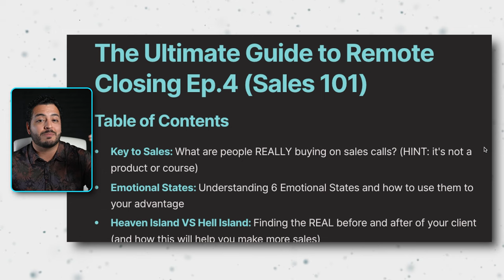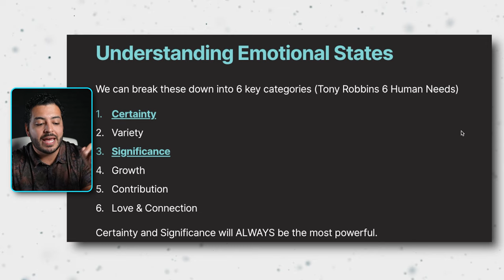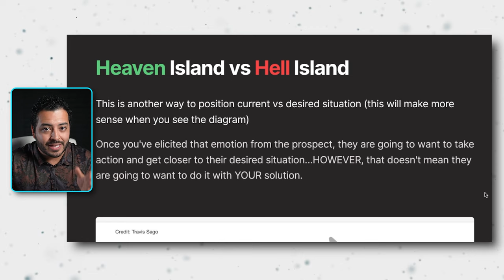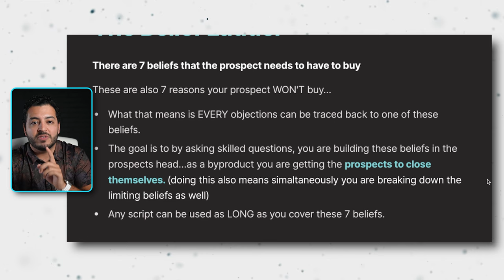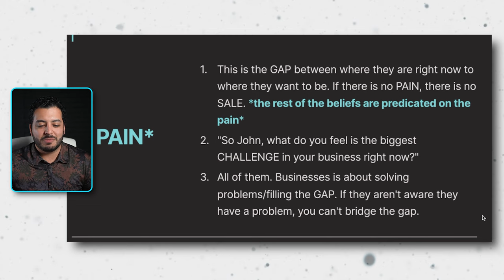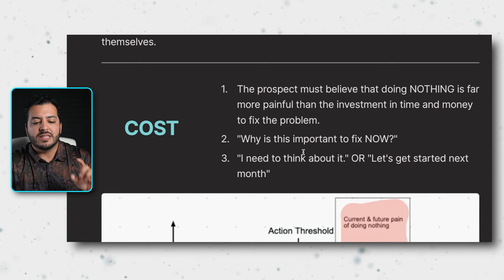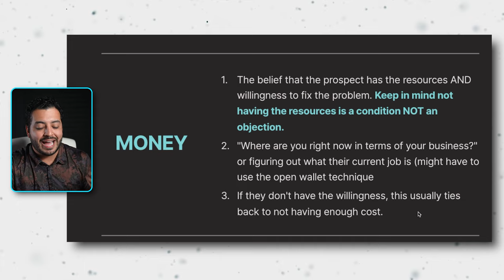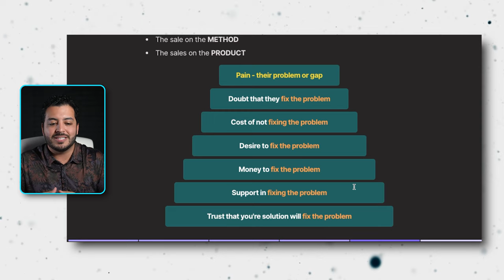Remote Closing in 2024 is EASY w/ These Scripts…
This is a step by step tutorial on how to learn high ticket sales as a complete beginner! In this full remote closing course, you're going to learn everything you need to know with regards to how to learn high ticket sales, how to become a remote closer, and how to do remote closing in 2024. This is the only video that you need to watch for you to learn everything there is that you need to know when it comes to high-ticket remote closing in 2024!

Learning high ticket sales and remote closing is by far the best high-value skill to learn to make more sales online without having to own a product, service, or business in 2023!

Timestamp
0:00 Sales 101
1:00 Full Overview
2:10 Philosophies of Sales
6:30 Understanding Emotional States
11:00 Heaven vs Hell Island
14:28 Two Jobs On Every Sales Call
15:31 The Belief Ladder
18:43 Pain
21:29 Doubt
24:13 Cost
27:27 Desire
29:50 Money
32:02 Support
33:48 Trust
37:17 Next Lesson

This YouTube channel is all about all things Remote Closing and giving you the selling strategies to take advantage of this UNTAPPED multi-billion dollar industry...

On this channel, you can expect the following:
✅ Remote Closing Fundamentals
✅ Advanced Selling Strategies
✅ Interviews with Industry Leaders
✅ Remote Closing Academy Exclusive Training

The results you see on this page are not typical. Cole Gordon and his students are professional marketers. Their experiences do not guarantee similar results. Individual results may vary based on your skills, experience, motivation, as well as other unforeseen factors. Claims presented on this page are assumed to be accurate, but are not verified in any way.

Thank you so much for being here - it's time to crush it as a Remote Closer
Cole Gordon & The Closers.io Team